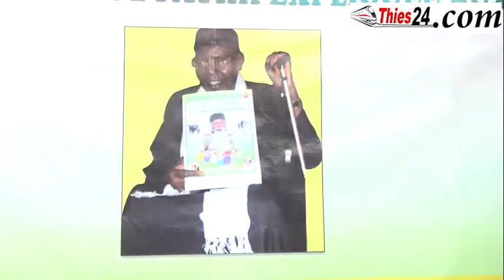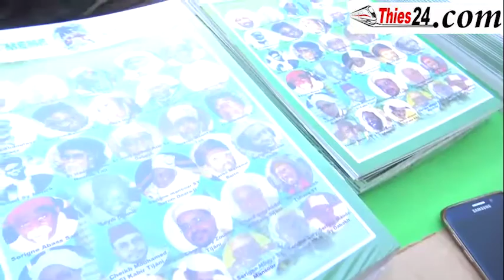Gamou des affaires